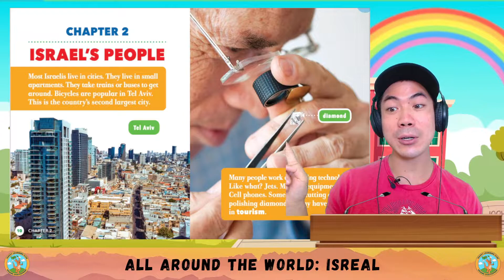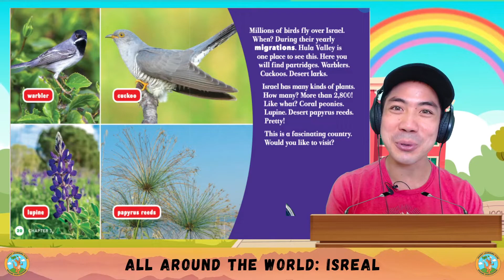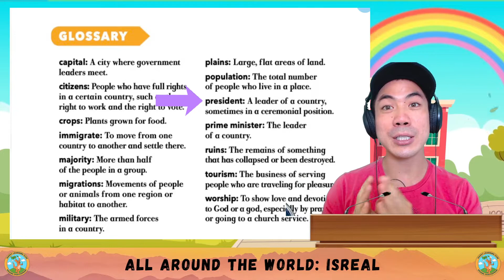ESL Social Studies | Countries of the World - Isreal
Today, let's learn all about countries!

Let me know what you think about Isreal and if you want to learn about any other social studies topics too!

English social studies -  our instructors will help your children expand their knowledge of science and social studies form a diverse range of academic topics.
continents of the world | first and second grade social studies for kids. 💓 american textbook reading social studies 02.
미국교과서 typesofanimals social studies reading.
 our instructors will help your children expand their their knowledge of science and social studies form a diverse range of academic topics. homeschool pop continents of the world first and second grade social studies for kids.